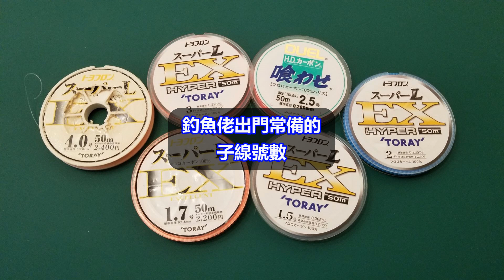磯釣入門：步兵裝備分享（下）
承接上一條分享影片，這次把腰包打開給大家看. 內含不受業界歡迎的窮人釣魚裝備. 哈哈哈